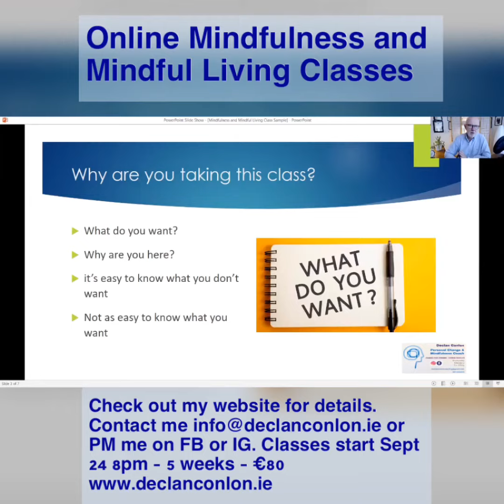9 September 2020